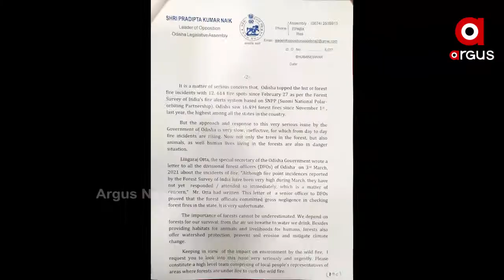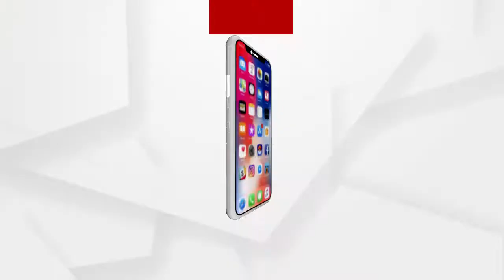କେମିତି ଲାଗିଲା ଜଙ୍ଗଲରେ ନିଆଁ ? Save Similipal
କେମିତି ଲାଗିଲା ଜଙ୍ଗଲରେ ନିଆଁ ?
କିଏ ଲାଗାଉଛି ଶିମିଳିପାଳ ରେ ନିଆଁ ?
ଗ୍ରାଉଣ୍ଡ ଫାୟାର ପାଇଁ ଦାୟୀ କିଏ ?

ଶିମିଳିପାଳ ଘଞ୍ଚ ଜଙ୍ଗଲରେ ଅର୍ଗସ୍ ଟିମ୍ । ଜଙ୍ଗଲ ପୋଡି ହୋଇ ଧ୍ବଂସ । ଆଉ ଇଏ ହେଉଛି ତାର ଦୃଶ୍ୟ ।